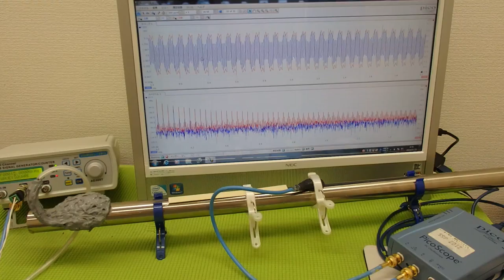超音波の音圧測定解析システム ultrasonic-labo